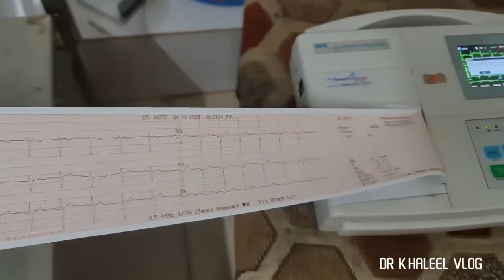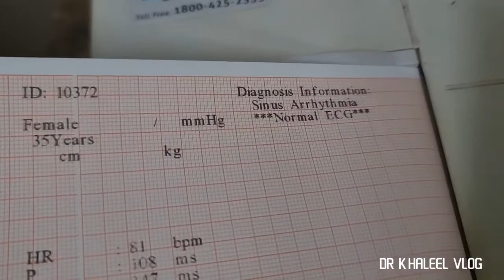സന്തോഷിച്ചു നടന്ന മനുഷ്യന് വ്ളോഗ് തന്ന പണി.നെഞ്ചു വേദന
സന്തോഷിച്ചു നടന്ന മനുഷ്യന് വ്ളോഗ് തന്ന പണി.
നെഞ്ചു വേദന